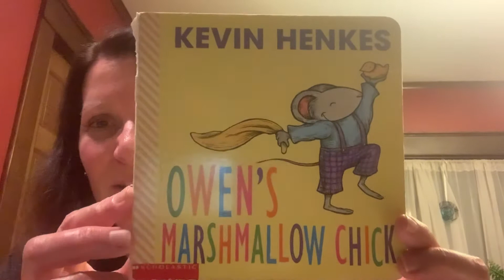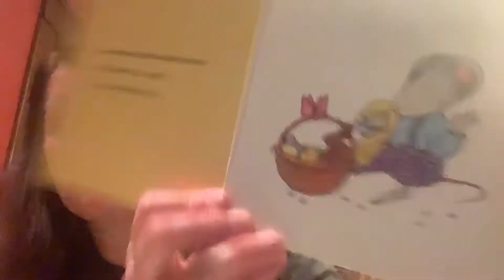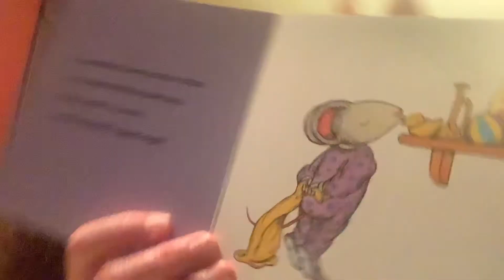Owen’s Marshmellow Chick by Kevin Henkes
It’s almost Easter!!